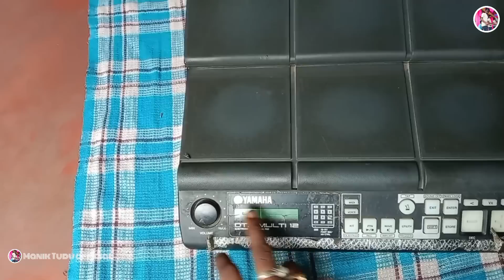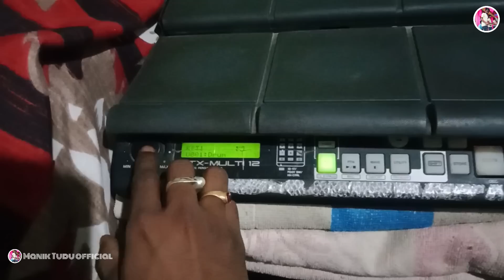Pad Ing Khulo Kida (ManikTuduOfficial)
New Santali Vlog Manik Tudu Official

  Asha Ing Je Aape Neneliya Bhoya Misra Sanm koge Inah Video Pe Kusiya kana
                                 🙏   JOHAR 🙏

Santali Orchestra
Rajdhani Orchestra
Manik Tudu
Protima Tudu
Rajdhani orchestra
prosad kumar murmu